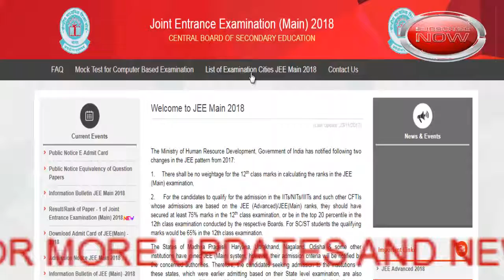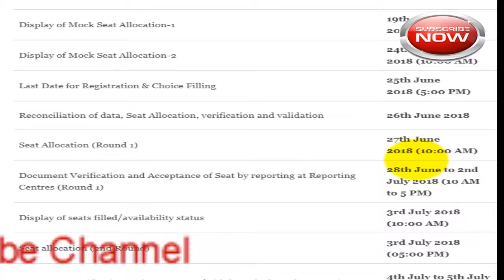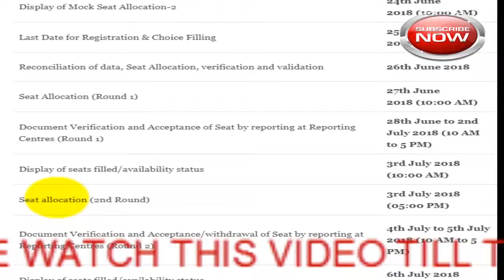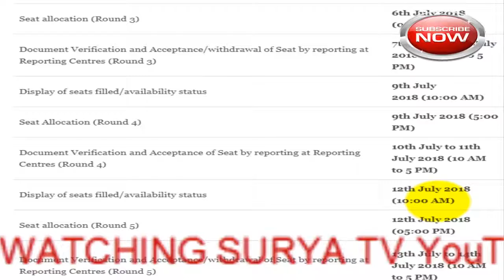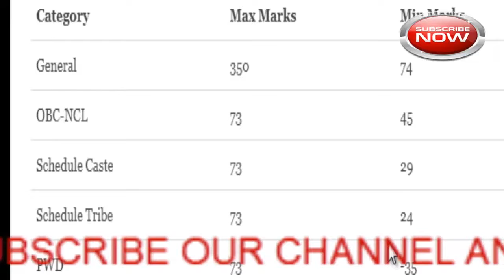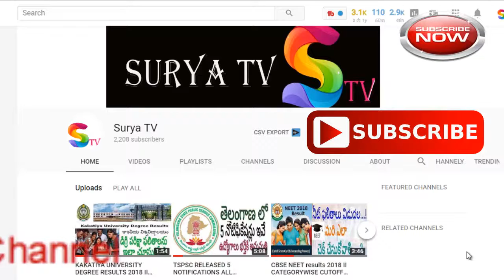CBSE JEE MAIN COUNSILING DATES & PROCESS II CUTOFF MARKS IN TELUGU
CBSE JEE MAIN COUNSILING DATES AND CUTOFF MARKS IN TELUGU
JEE MAIN COUNSILING DATES ARE ANNOUNCED
HOW MANY ROUNDS OF COUNCILING
CUTOFF MARKS WITH CATEGORY WISE
ALL DETAILS EXPLAINED IN TELUGU